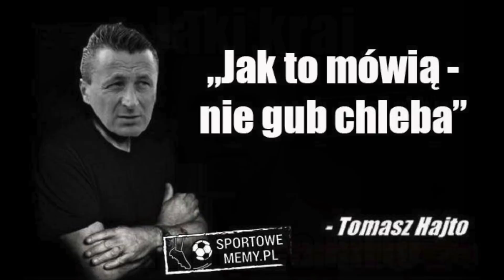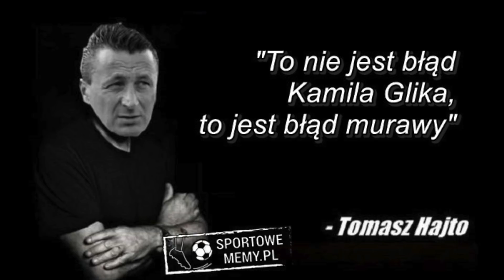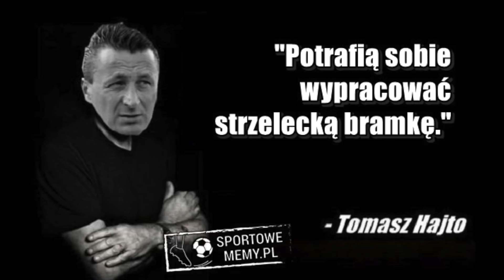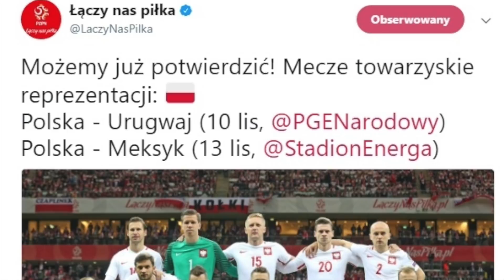Memy i tweety po awansie na MUNDIAL!